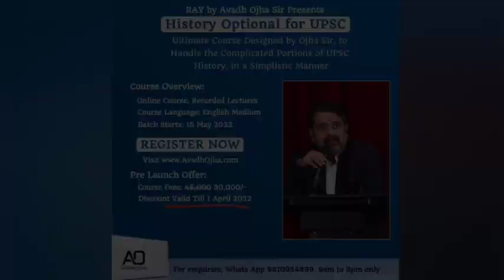दुनिया को समझना बहुत जरूरी है || Motivational Video 🔥 Avadh Ojha Sir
History Optional Course Features:
1. Course Starts from 15th May.
2. Recorded Video Lectures
3. One to One Doubt Sessions in weekend on Zoom Platform
4. Study Material in PDF Format
5. Test Series of 200 Questions Framed by Avadh Ojha Sir
6. Free NCERT Course of Ancient, Medieval and Modern
7. Validity : 6 months
8. Fee: 30000 + 18%  GST(Discounted fee till 1st April)

2. 🏹 Guidance for Youth/Students 🌟